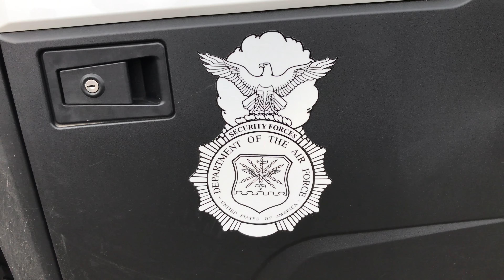U.S. Air Force Security Forces Cop's Symbol Emblem which paste on Polaris Car at Yokota AB in Japan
YOKOTA AIR BASE, JAPAN
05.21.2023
Video by Chubby Boy